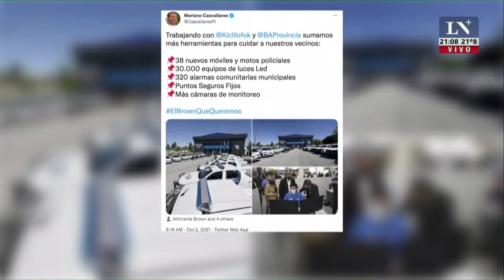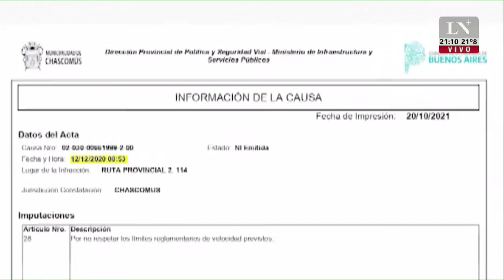Facundo Manes: "El kirchnerismo lidera a partir del miedo"